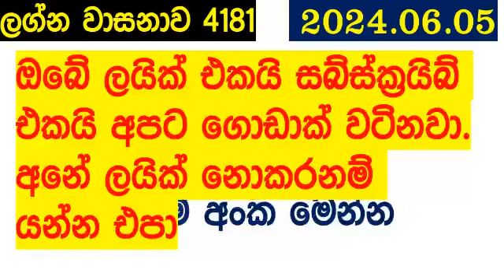Lagna Wasana 4181 Today Lottery Result 2024.06.05 DLB අද ලග්න වාසනාව Lagna Wasanawa 4181 results